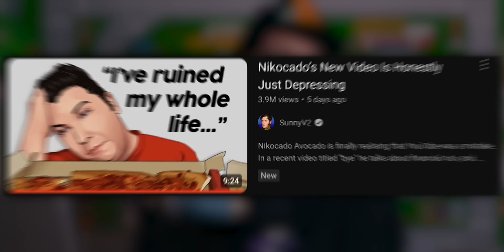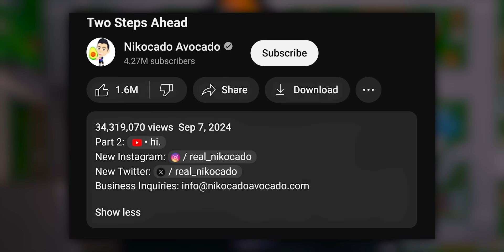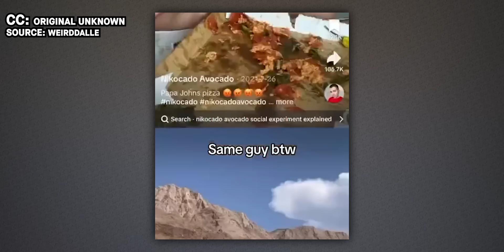Nikocado Avocado is Lying About His Return..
The Sad Reality of Nikocado Avocado’s Return..

Covering the shocking return of nikocado avocado which came right after sunnyv2 's video on him. I guess this is the Sad Reality of Nikocado Avocado’s Return..